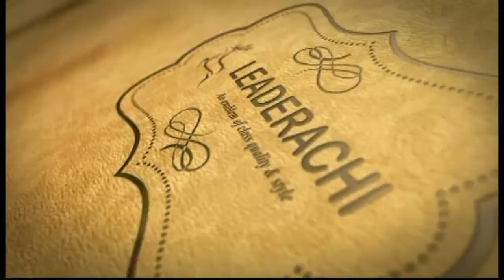HALEATEHRS3067-02A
LEADERACHI by H.A.Leathers has that distinct vintage style that you were looking for. The oiled buffalo leather will wear over time which will give every bag that vintage character and their unique patina. The pull up leather allows small scratches to be rubbed out easily with your thumb. All our bags are 100% handmade from only the best materials. This